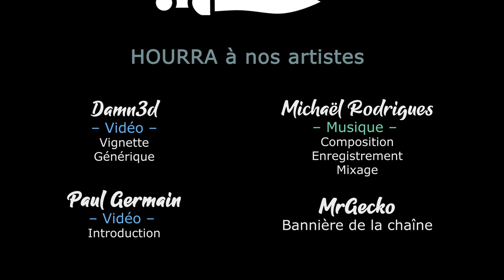#07. Apprendre à utiliser notre environnement - USC COUNTERFORCE [FR]